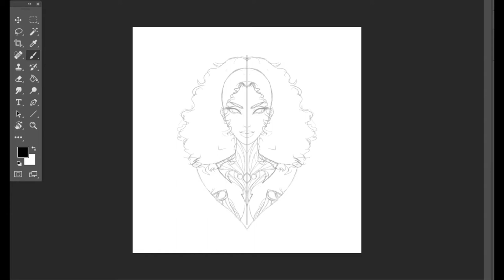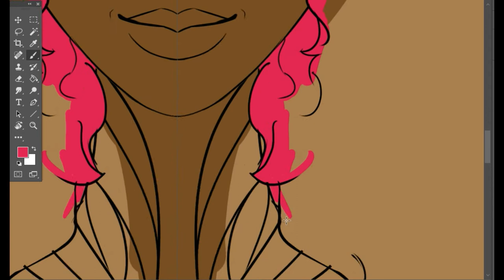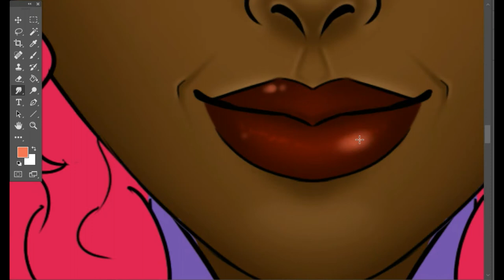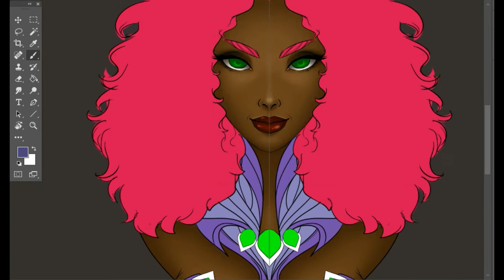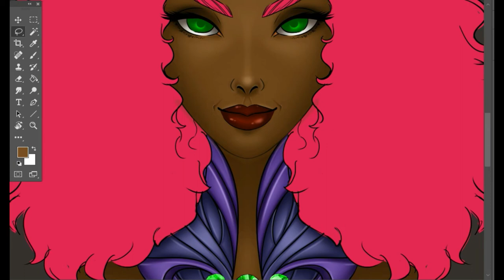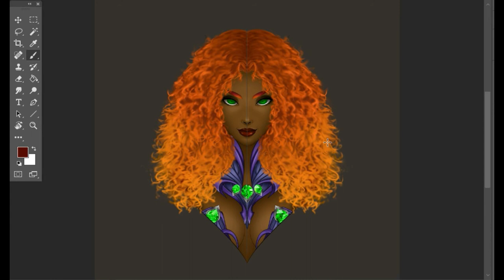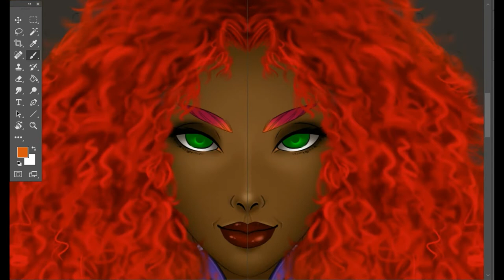DC UNIVERSE TITANS STARFIRE (TIME LAPSE DIGITAL ART)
Another DC character from Teen Titans

*Kory Anders also known as STARFIRE an alien princess form planet Tamaran.

starfire titans
starfire costume
starfire and robin
starfire cosplay
starfire dc
starfire real name
starfire cartoon
starfire and nightwing
starfire actress
starfire and karras
starfire and jason todd
starfire and robin titans
starfire and robin fanfiction
starfire and robin have a baby
starfire a titan
a black starfire
make a starfire costume
make a starfire
starfire blackfire
starfire black
starfire comics
starfire costume titans
starfire costume diy
starfire cartoon network
starfire costume child
starfire costume womens
dc starfire
dc starfire powers
dc starfire brother
dc starfire action figure
dc starfire figure
dc starfire doll
dc starfire costume
dc starfire age
dc starfire and robin
dc starfire origin
starfire drawing
dc starfire fanart
titans netflix kory anders